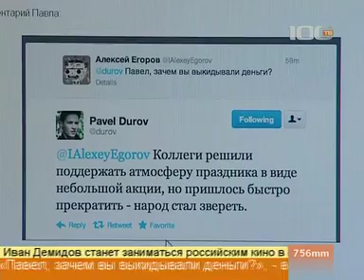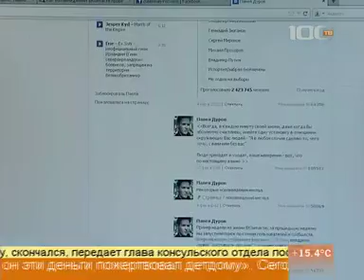Летающие деньги Павла Дурова в СПб на телеканале 100ТВ.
Несколько 5000 купюр были "на борту" самолётиков запущенных в День города Санкт-Петербурга из офиса В Контаке на Невском пр. На фотках есть и отдельно летящие купюры - лень было самолётик делать. Жаль не отписался ни один получатель халявы, коих было около 10 штук. Телеканал 100ТВ слукавил и не указал принадлежность видео к супервидовой веб-камере Казанского собора.
Веб-камера продолжает следить за событиями, как 31 мая в 18 часов (GMT+4) блоггеры будут давать Павлу Дурову сдачи. - прямая трансляция.